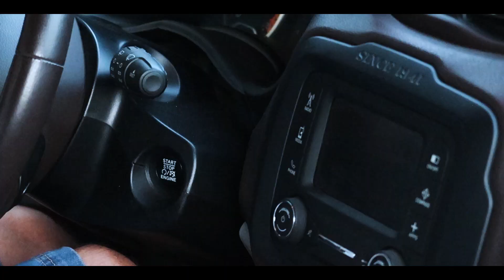Siren Head- Horror Short Film || Siren Head In Real Life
Hello, my friends!!! You can see here a live-action horror short film based on Siren Head. The Siren Head was coined by Trevor Henderson, a freelance horror illustrator and comics maker.

Thanks to the Youtube family!

ALL THE BEST FOR YOU ! ! !